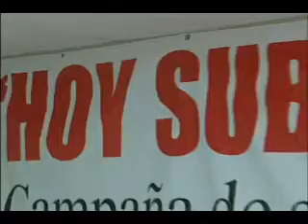NOTICIAS SONORA, SUBA TIENE CONTENEDORES DE BASURA